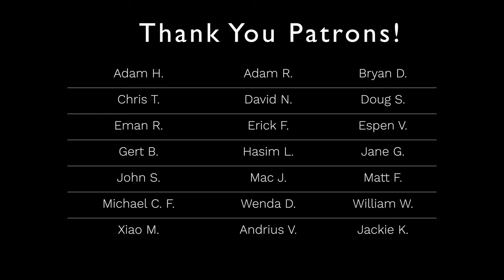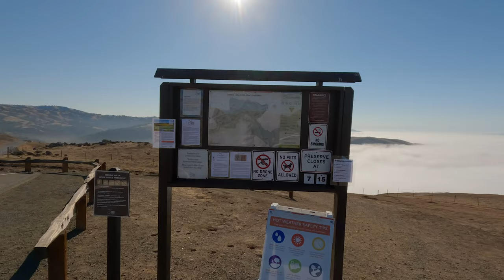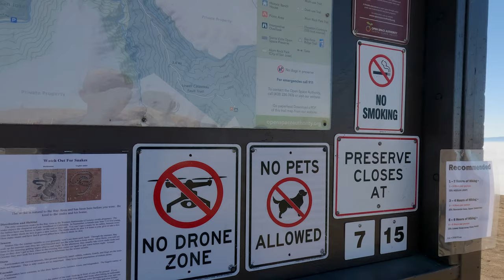Waking Up To Your True Self | Everyday Zen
Here are some snippets from a beautiful hike at Boccardo Loop Trail in Sierra Vista Open Space Preserve. In this video, I share the scenery of the hike and also talk about a teaching from a Zen poem about making, attaching, checking, and holding. You can skip to different parts of the video down below. Sit back and relax!

0:00 Intro
0:19 Patreon shout out
0:38 Spooky
1:38 Invitation
4:39 The drive
6:09 Arrival
7:04 The hike
8:17 Hike time-lapse
9:28 Zen poem
11:16 Two minutes of listening meditation
13:15 Hike time-lapse II
15:20 Hike continued
17:15 Waking Up To Your True Self

Kuzan / Trish S. / Eugene M. / Robin H. / Silviu A. / Tommy L. / Tommy V. / Baron S.
Christopher P. / Eli I. / Hyon Gak Sunim / Ike Kim / Kristi H. / Trixie Cat / David L.
Jamie D. / Anonymous / Phil T. / Espen V. / Mac J. / Eman R. / Tobias T. / Adam P.
Adam R. / Adam H. / Wenda D. / Erick F. / John S. / Doug S. / Xiao Mao / William W.
Hasim L. / Michael C.F. / Bran D. / Gert B. / Anonymous / Chris T. / Todd M. / David N.
Matt F. / Jane G. / Andrius V. / Jackie K. / Jeff P. / Leo   🙏 🙏 🙏

My book, No-Nonsense Zen for Beginners, is available now.

Mailing address:
2010 El Camino Real *2145